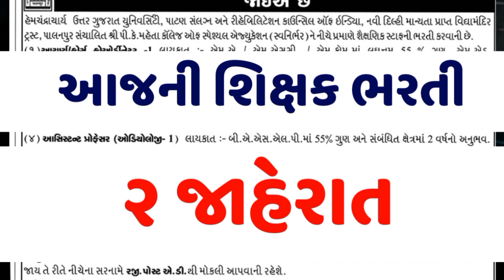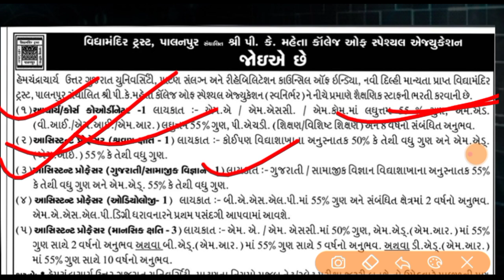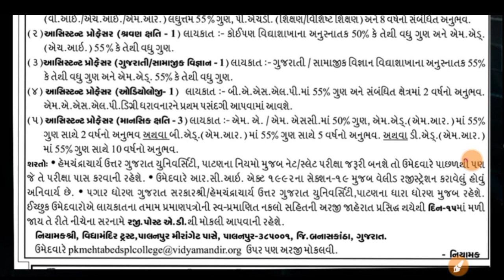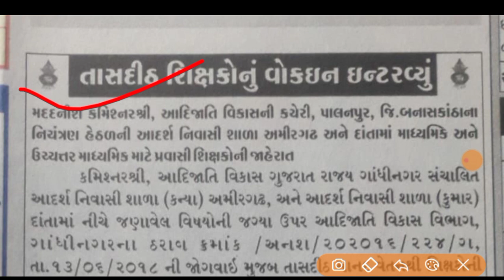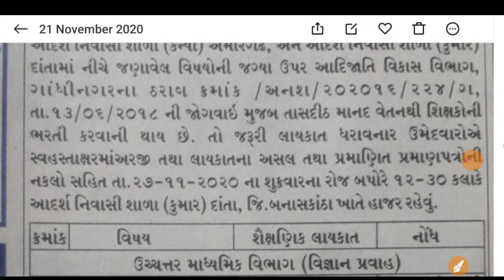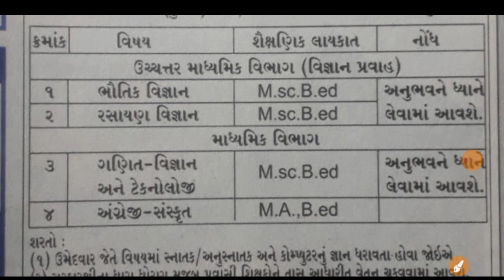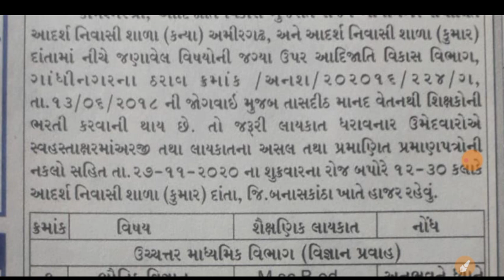આજની શિક્ષક ભરતી ની જાહેરાત || Letest Today Job Update Gujarat teacher job